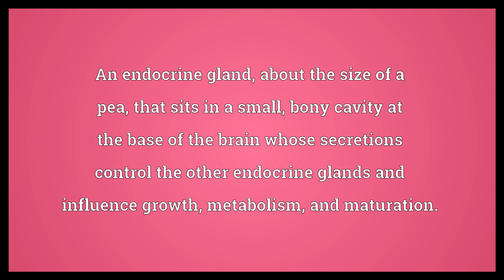Pituitary gland Meaning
Video shows what pituitary gland means. An endocrine gland, about the size of a pea, that sits in a small, bony cavity at the base of the brain whose secretions control the other endocrine glands and influence growth, metabolism, and maturation.. pituitary gland synonyms: glandula pituitaria, hypophysis, master gland, pituitary body.  Pituitary gland Meaning. How to pronounce, definition audio dictionary. How to say pituitary gland. Powered by MaryTTS, Wiktionary